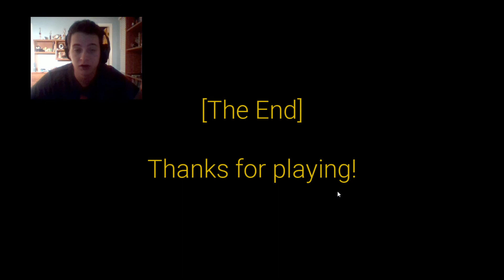BABYSITTING THE SPAWN OF SATAN - The Baby In Yellow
This wasn't that horrifying but still...